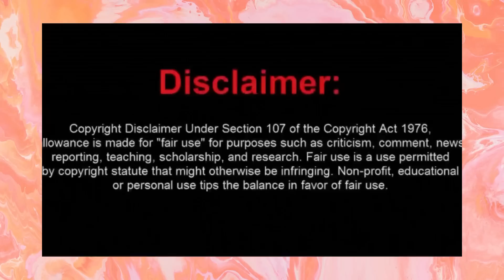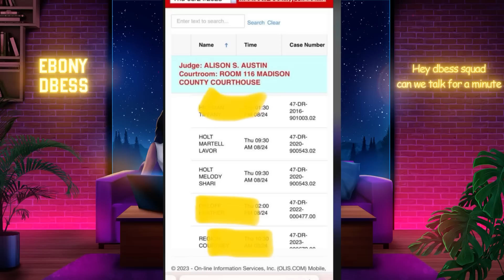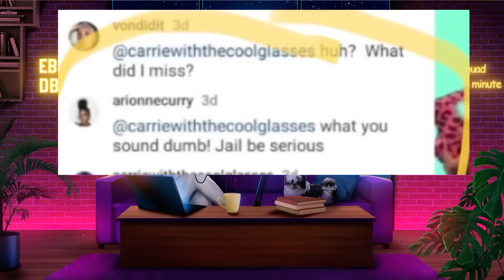LAMH:Is this Melody RevengeP case?Or Broke Martell seeking money to keep the lifestyle Mel gave him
Hello Dbess squad! Please Join me as I discuss Hot Topics , Reality TV, Pop Culture, Breaking News, Trending News and more.

Everything discussed is for entertainment Pupose only and are my own opinion and everything is alleged 💖

None of the information in these videos should be taken as facts and everything is alleged